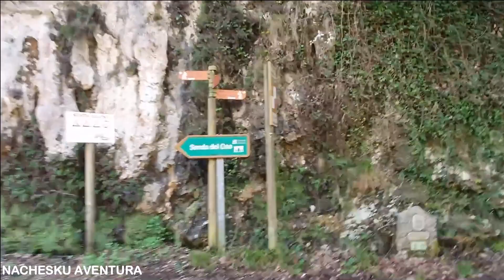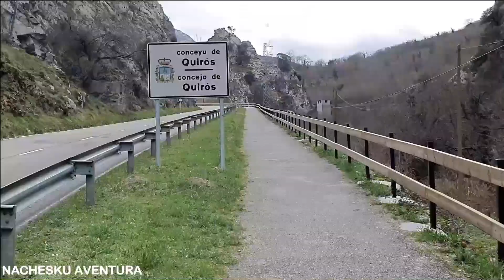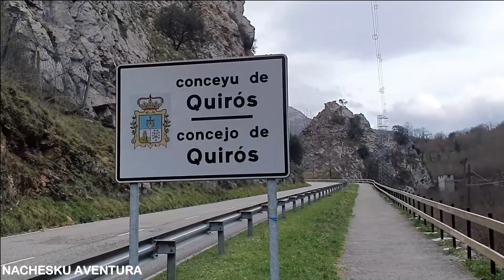Senda del oso en bici en invierno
Senda del oso, en esta ocasión es el ramal que tira para Quirós hasta el embalse de Valdemurio, ya que de aquí en adelante estaba en obras.
Te recuerdo que esta senda tiene dos ramales, el de Quirós y el de Teverga.